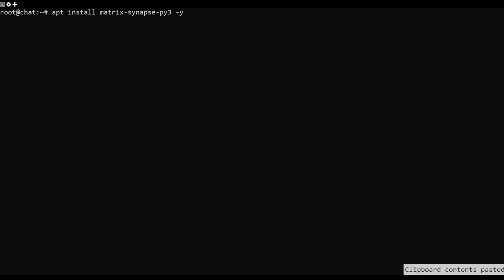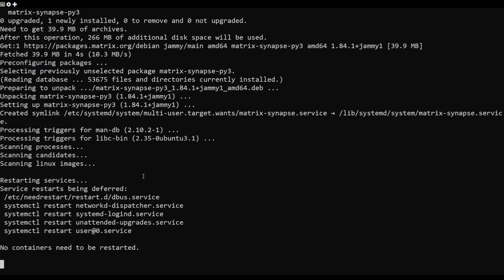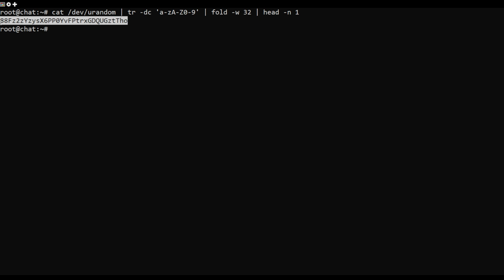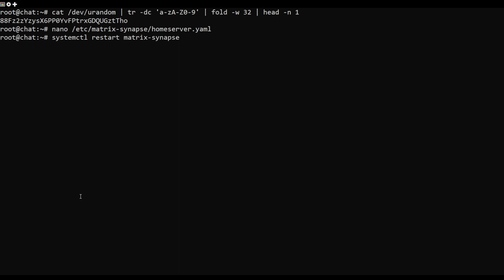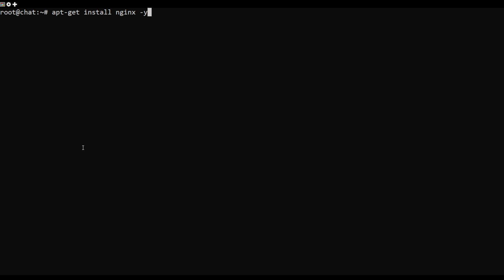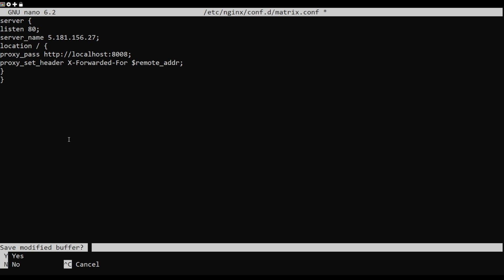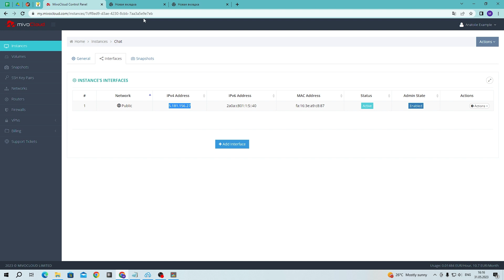How to Install Matrix Synapse Chat Server on Ubuntu 22.04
Matrix is a free, open-source, and web-based solution used for messaging and VoIP services. It is an open standard VOIP protocol that allows you to communicate with other users on a different service provider via voice-over-IP and chat. It provides RESTful HTTP JSON APIs for building distributed and federated chat servers with no single point of control and failure and provides all references for the APIs. It is written in Python and allows you to create your home server and store all user personal info and chat history.

In this post, we will show you how to install Matrix Synapse on Ubuntu 22.04.

Commands Used:
apt install curl wget gnupg2 apt-transport-https -y

echo "deb [signed-by=/usr/share/keyrings/matrix-org-archive-keyring.gpg] $(lsb_release -cs) main" | tee /etc/apt/sources.list.d/matrix-org.list

apt-get update -y
apt-get install matrix-synapse-py3 -y
systemctl start matrix-synapse
systemctl enable matrix-synapse
systemctl status matrix-synapse

cat /dev/urandom | tr -dc 'a-zA-Z0-9' | fold -w 32 | head -n 1

nano /etc/matrix-synapse/homeserver.yaml
registration_shared_secret: ""
systemctl restart matrix-synapse

apt-get install nginx -y
nano /etc/nginx/conf.d/matrix.conf

server {
listen 80;

nginx -t
systemctl restart nginx